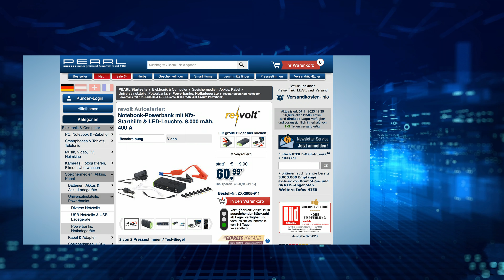Monika präsentiert diese günstige Starthilfe im Preisalarm des Tages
revolt Auto Starthilfe: Notebook-Powerbank mit Kfz-Starthilfe & LED-Leuchte, 8.000 mAh, 400 A (Kfz Starter)

* Starthilfe für Ihr Kfz mit Startstrom bis 400 A
* Lädt Notebooks, Tablet-PCs, Smartphones & Co.
* Integrierte LED-Notleuchte
* Umfangreiches Zubehör

revolt Kfz Starter, Auto Powerbank

Schnelle Hilfe bei leeren Batterien - ideal für Auto, Notebook & Co.

- Auto Powerbank

Laden Sie Notebook, Smartphone & Tablet: Mit den mitgelieferten Adaptern laden Sie Laptops aller bekannten Hersteller, wie IBM, DELL und HP. An den zwei USB-Ports versorgen Sie Navi, iPhone u.v.m. mit neuer Energie.

Schnelle Hilfe bei leerer Auto-Batterie: Der leistungsstarke Lithium-Ionen-Akku dieser Powerbank startet Benzin- und Dieselmotoren!

Licht, wenn es darauf ankommt: Die integrierte LED-Lampe mit 3 Leuchtmodi spendet Ihnen nachts Licht und leuchtet schwer einsehbare Ecken aus. Dank Stroboskop- und SOS-Funktion machen Sie in Notsituationen auf sich aufmerksam.

Die kompakte Powerbank haben Sie immer dabei, denn sie passt locker ins Handschuhfach. Dank Schutztasche verstauen Sie sie platzsparend und aufgeräumt - samt Zubehör! So sind Sie unterwegs bestens vorbereitet!

* 2in1-Kfz-Starthilfe und Notebook-Powerbank PB-85.kfz
* Ideal zum Laden von Notebook, Smartphone, Tablet-PC und Autobatterie
* Integrierter, starker Lithium-Ionen-Akku mit 8.000 mAh Kapazität
* Integrierte Notfall-Leuchte mit heller LED und 3 Leuchtmodi: Dauerlicht, Stroboskop-Licht, SOS-Signal
* USB-Port: 5 Volt, 2 A, ideal für Smartphone, MP3-Player u.v.m.
* USB-Ladekabel mit Micro-USB-, 8-Pin- und 30-Pin-Stecker für Smartphone, iPhone, iPad & Co.
* Output mit einstellbarer Spannung für Notebooks: 12 V mit bis zu 2 A, 16 V / 19 V mit bis zu 3,5 A
* 8 Lade-Adapter für Notebooks: 7,9 x 5,5 mm (IBM/Lenovo), 7,4 x 5,0 mm (HP/DELL), 5,5 x 1,7 mm (Acer/HP), 5,5 x 2,1 mm (Acer/IBM/HP/NEC/Toshiba), 5,5 x 2,5 mm (ACER/IBM/HP/Asus/Toshiba/DELL), 6,0 x 4,0 mm (Sony/Samsung/Fujitsu), 5,5 x 3,0 mm (Samsung), 4,8 x 1,7 mm (Asus/HP/NEC/Compaq)
* Startstrom: 200 A (Dauerstrom), 400 A (Spitze unter 3 Sekunden), ideal für Benzin-Motoren bis 3 l Hubraum und Diesel-Motoren bis 1,5 l Hubraum
* LED-Ladestand-Anzeige für Powerbank
* Gummierte Oberfläche
* Ein/Aus-Schalter
* Aufbewahrungstasche mit Trageschlaufe
* Maße Powerbank: 165 x 80 x 37 mm, Tasche: 260 x 180 x 50 mm
* Gewicht Powerbank: 335 g, mit Zubehör: 860 g
* Powerbank inklusive Überbrückungskabel mit Pol-Klemmen, 230-Volt-Netzteil, 12/24-Volt-Netzteil, Notebook-Kabel (15 cm), 8 Notebook-Adapter, Universal-USB-Kabel, Aufbewahrungstasche und deutscher Anleitung - Außerdem relevant oder passend zu: Zigarettenanzünder, Starthilfekabel, Ladegerät, Batterie, Camping, Booster, Laptop, Roller, Winter, Kamera